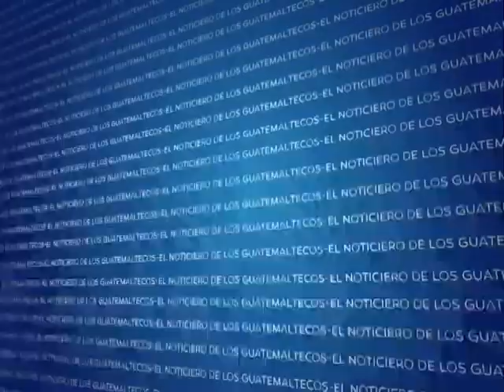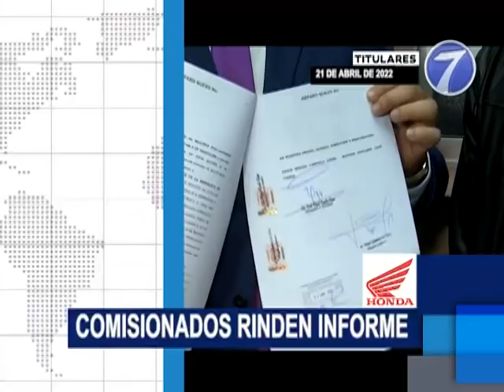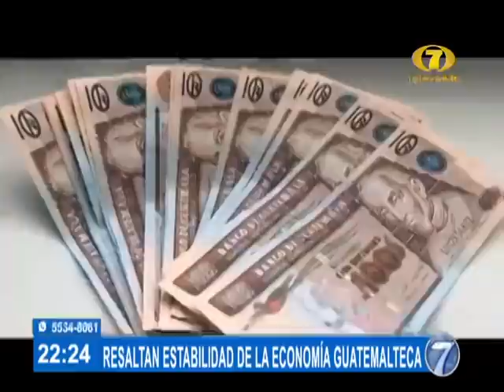Noti7 Estelar: Programa del 21 de abril de 2022